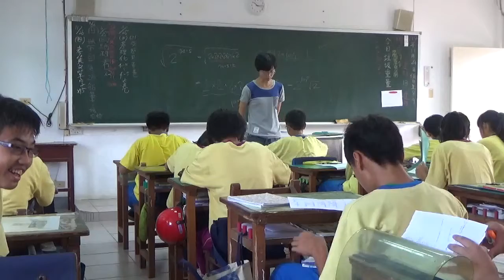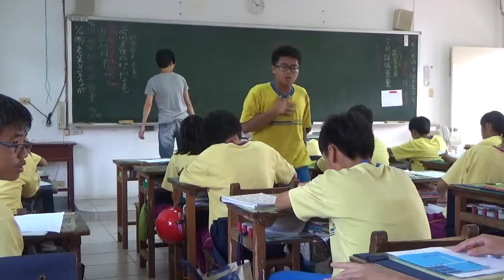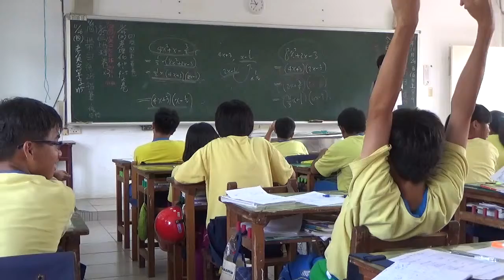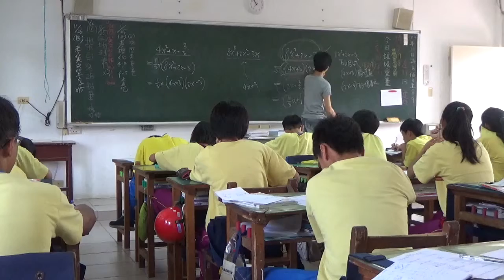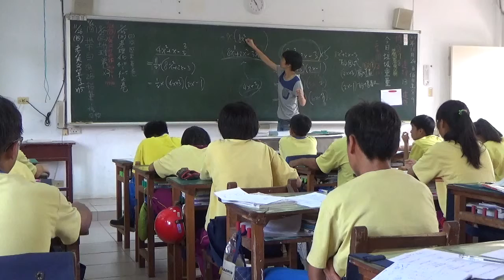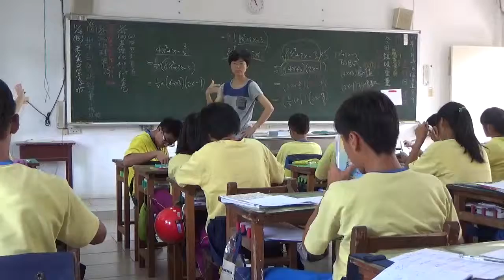20151124 梅仙談數學 填空談因式倍式 琉球國中802班